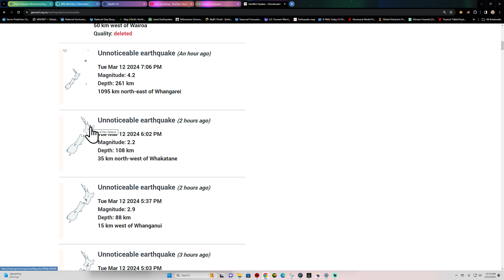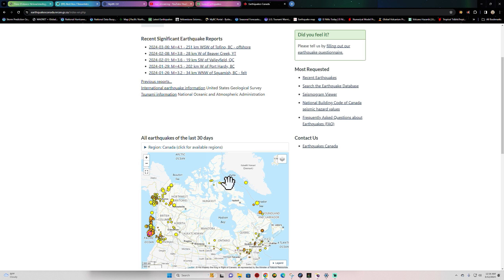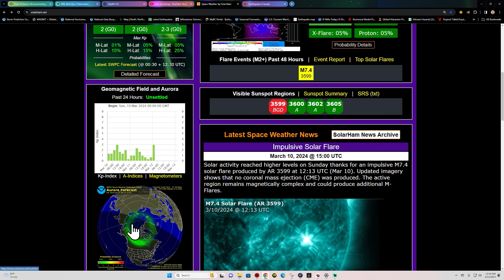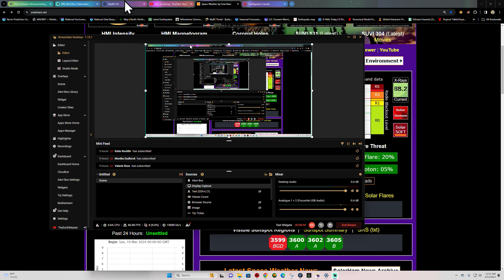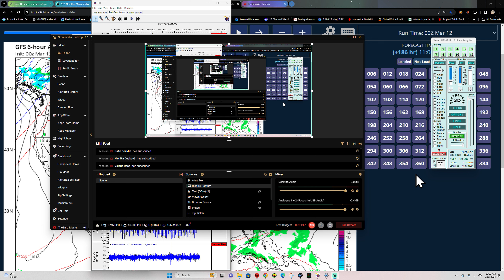New Zealand Earthquake activity. Latest Iceland update. Tuesday morning 3/12/2024